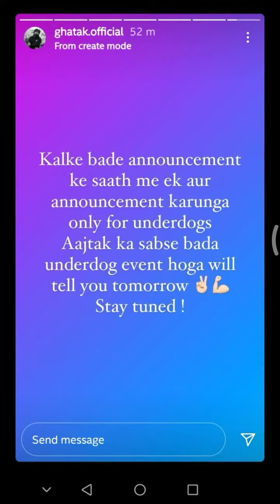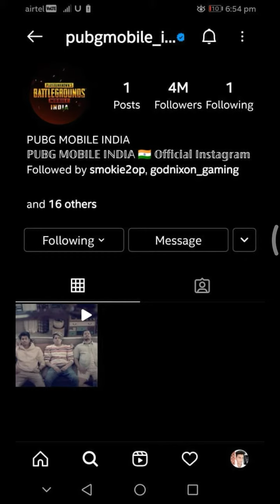Battleground Mobile India Back pubgmboile india tomorrow big announcement 😎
guys thoda bahut pta chla hai ghatak bhai ne bola hai to kuch to bat hai kal dekhte hain kya hota hai?
aur Instagram pr pubg mobile india ne sari post delete kr di sath hi goggle link pr ne change kr diya kuch to hone bala h.
let's check tomorrow
like kro aur aapko kya lgta h comments me batao🙏